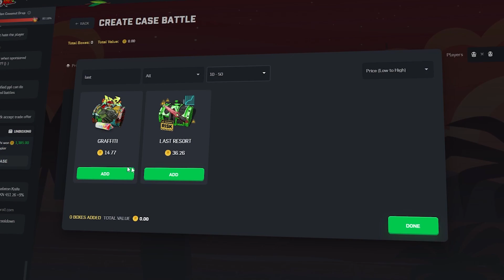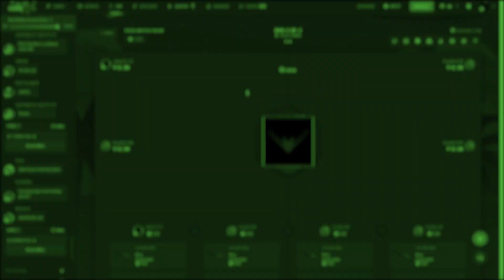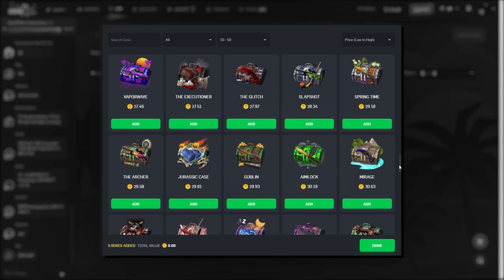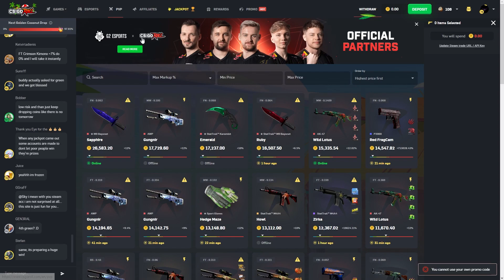The Last Resort Case Failed Me... | CSGORoll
If you would like to help out the channel use code JohnCS on CSGORoll or any other site❤️